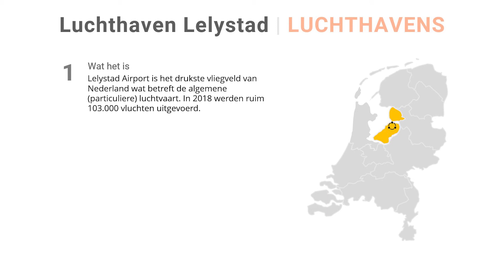Lelystad Airport breidt uit | luchthavens | MyFlyingAtlas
Lelystad Airport, tot 1993 Luchthaven Lelystad, is een vliegveld dicht bij Lelystad in de provincie Flevoland. Lelystad Airport is het drukste vliegveld van Nederland wat betreft de algemene (particuliere) luchtvaart. In 2018 werden ruim 103.000 vluchten uitgevoerd. De luchthaven is onderdeel van de Schiphol Group. De Schiphol Group heeft in 2015 toestemming gekregen om Lelystad Airport te laten groeien tot een van de grotere regionale vliegvelden van Nederland. Vanaf 2019 had het vliegveld klaar moeten zijn om de nieuwe taken als vakantieluchthaven op zich te nemen.

Op 21 februari 2018 maakte de minister van Infrastructuur en Waterstaat bekend dat de opening van de uitbreiding zeker een jaar zou worden uitgesteld, tot 2020, in verband met onvolledig uitgevoerde berekeningen over geluidhinder. Op 2 juli 2019 werd bekendgemaakt dat ook opening in 2020 niet haalbaar is en dat de opening verder wordt uitgesteld. Op 31 maart 2020 werd bekend dat de de opening opnieuw zal worden uitgesteld, ditmaal naar november 2021. Nadat de Raad van State de methode voor de stikstofberekening rondom de A15 afkeurde, gingen er stemmen op om weer naar de berekeningen voor Lelystad Airport te kijken. Op 25 januari zijn besluiten rondom Lelystad Airport controversieel verklaard. Omdat de regering demissionair is, kan ze geen besluiten op dit gebied meer nemen. De opening in november 2021 is dan ook zeer onzeker.

Over MyFlyingAtlas: op elke even dag een nieuw geografisch filmpje om bij te blijven of voor gebruik in de aardrijkskundeles. Bezoek voor een ingang bij alle aardrijkskundige filmpjes die ik maak. Met uitgebreid menu en mogelijkheid filmpjes te raten en wensen voor filmpjes door te geven. Of bezoek voor alle virtuele vluchten en reizen die ik aanbied. Op deze site kun je kiezen voor een virtuele reis naar meer dan 1000 locaties in de wereld. Reis naar elk land, elk hoogtepunt, reis naar de toekomst, bezoek kleine off-grid-huizen en doe onderwijl kennis op over het vak aardrijkskunde. In het YouTube-kanaal 'MyVirtualFlights' bied ik elke oneven dag een filmpje aan met Engelse tags, bij de actualiteit, sport, historie en geografie.

Hoe meer je virtueel reist in plaats van daadwerkelijk reist, hoe meer je rekening houdt met het milieu. Het doel van deze reiscollectie is iedereen de mogelijkheid te bieden te bezoeken wat men maar wilt, zonder daarvoor de deur uit te hoeven.

Gefilmd in: Microsoft Flight Simulator - met update 4.
Brontekst algemene info: Wikipedia.
Dit is een initiatief van Allard Bijlsma | opdendrieberg | Ede.